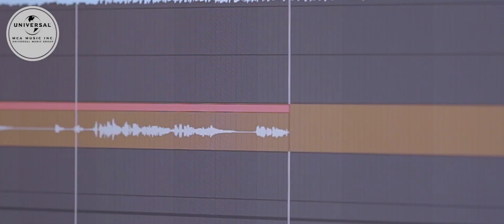City of Stars (La La Land) - Ryan Gosling, Emma Stone (Cover by Somedaydream and Nicole Asensio)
Escape to La La Land! Here's Somedaydream’s and Nicole Asensio’s cover of “City of Stars.”

MCA Music Inc.